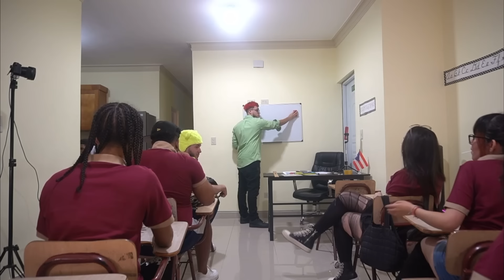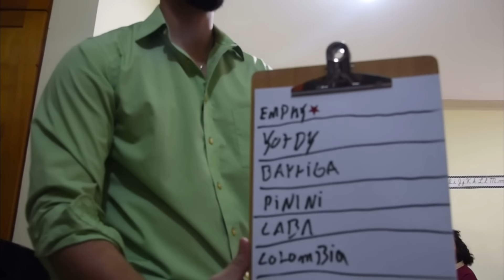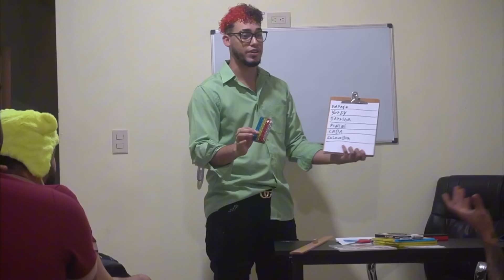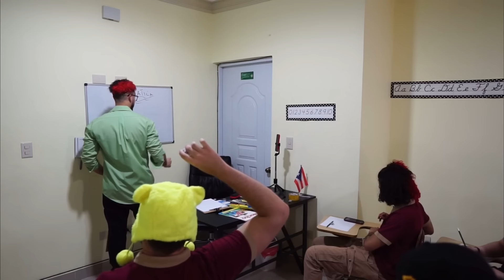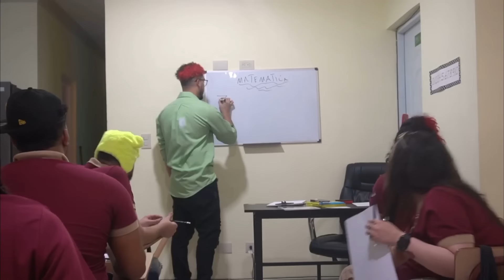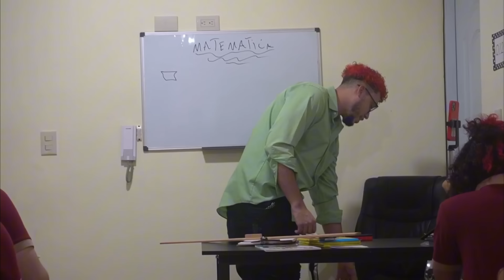El ReyDelacity Va Para La Escuela 👨‍🎓Casi Matan Al Profesor 🤣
•ElReyWithTheClips•